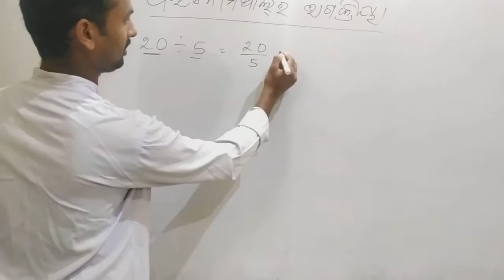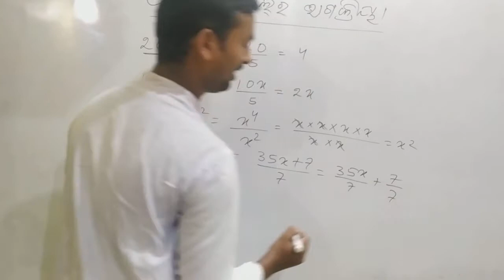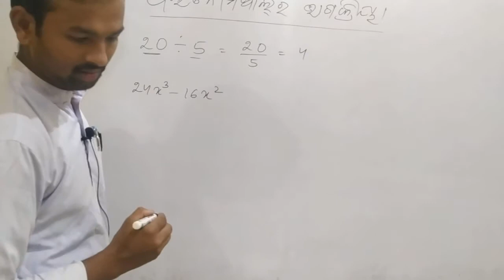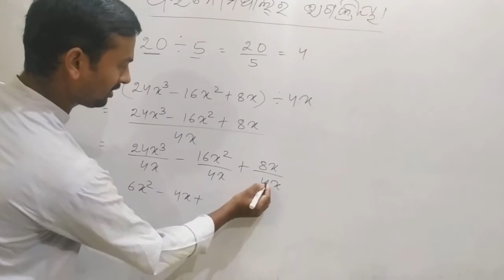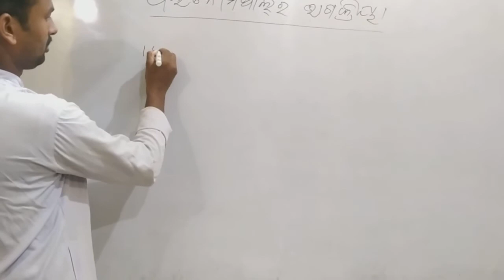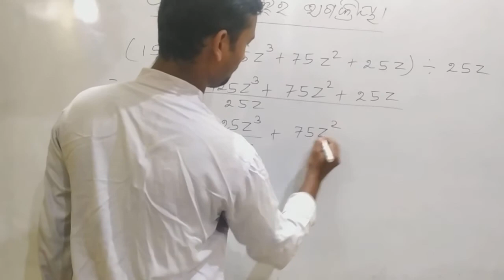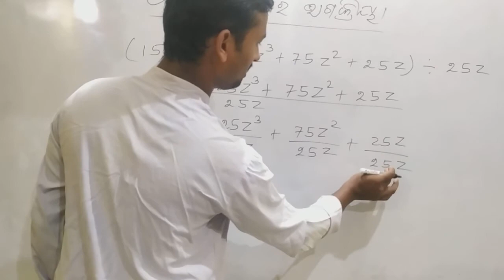8th math(polynomial Divisibility)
BY Manoranjan Guruji